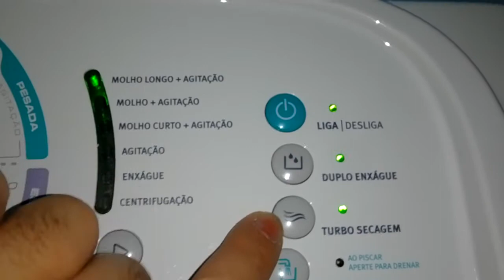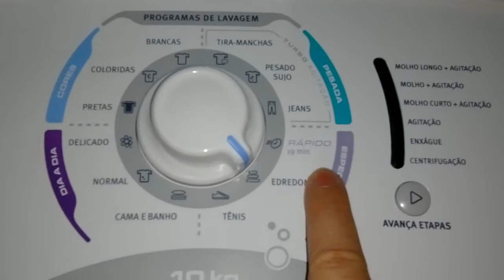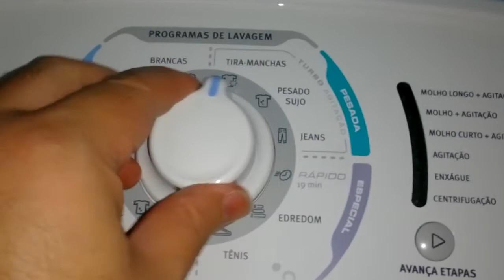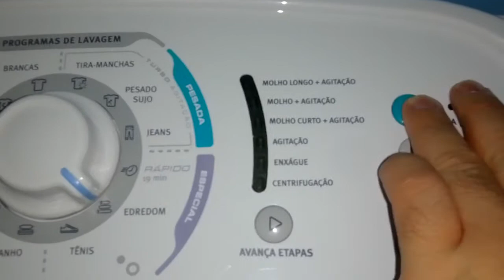Lavadora Electrolux Turbo Economia 10kg (LTD11) - Programa Edredom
Vídeo mostrando a lavadora Electrolux Turbo Economia 10kg (LTD11) lavando uma colcha de casal no Programa Edredom. A lavadora começou a ser testada há poucos dias e vem mostrando ser eficiente e muito silenciosa.